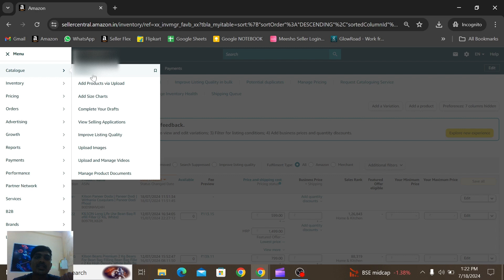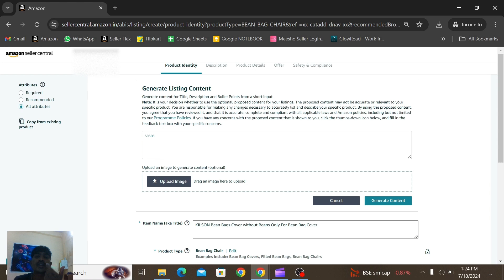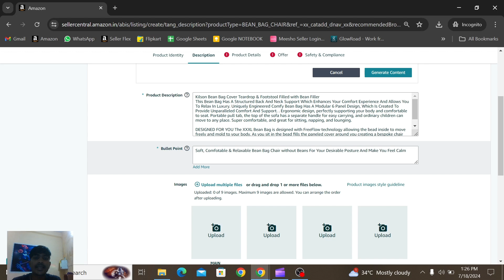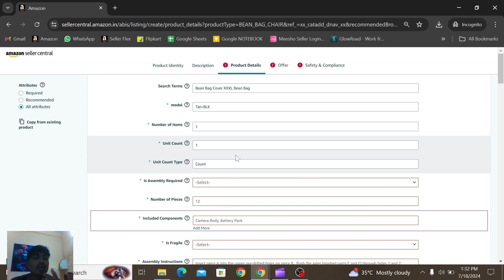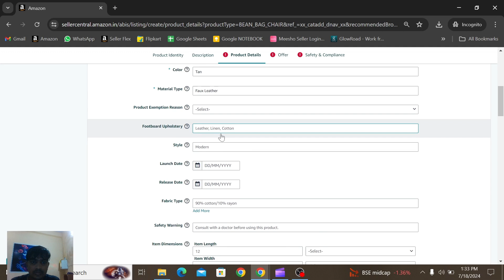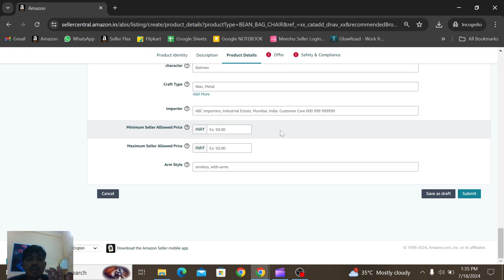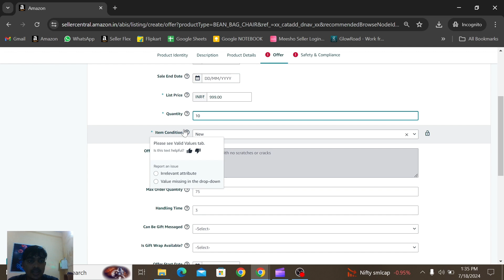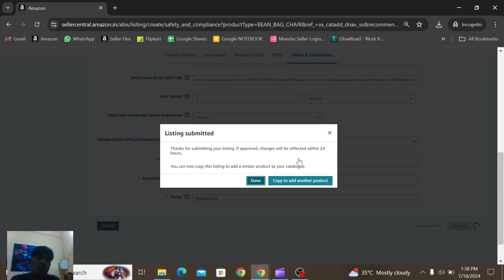How to Create Amazon Single Listing in 2024 | Single listing Kaise Kare Amazon Listing Step by Step.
Topic : Amazon Bulk Product Listings with Variation | Amazon Par Bulk listing kaise kare | Amazon 2024.

Dear Viewers,
Greetings from E-Commerce Online Helper. We are E-Commerce service provider, so we can help you in our different services.

Amazon | Flipkart | Meesho | Glow Road | Jio Mart Etc.

All Type Service Available Like : Account Lunch , Relaunch , Listing , A+ Content , Brand Approval , Brand Store Create & More.

Amazon & Flipkart Best Packaging Deals – Cheapest Prices & Biggest Discounts!
Plastic Tamper Proof Polybag 6X8 Inch
Courier Bag 8x10 (Pack of 100)
Courier Bags (10 x 12 Inches) -100 Bags

Amazon Branded Pouch (8 x 11 Inches) -100 Bags
Amazon Branded Pouch (6 x 8 Inches) -100 Bags

Amazon Printed Packing Material Tape (White, Pack of 3)
Amazon Printed Packing Tape (White, Pack of 6)

Amazon Printed Prime Tape - Black Color -65 Meters

Flipkart Branded Pouch (12 x 15 Inches) -100 Bags
Flipkart Branded Pouch (10 x 12 Inches) -100 Bags
Flipkart Branded Pouch (6 x 8 Inches) -100 Bags

Top No1 TSC Printer DA310 Best Cheapest Prices Link
#1 TSC DA 310

#2 TSC TE 244

Direct Thermal Shipping 400 Labels 3x5

Direct Thermal Shipping Labels 4x6 ( 400 )